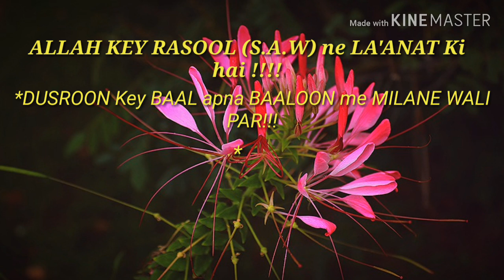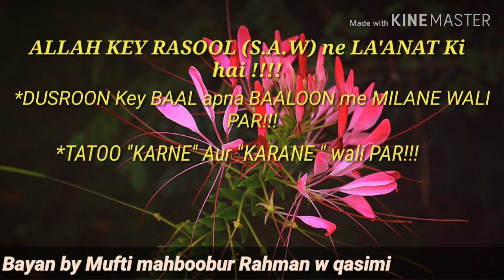fashion parasti bayan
Assalamu alaikum

Allah's messenger Prophet Muhammad (s.a.w) please be upon him) has cursed those people who

*Wears wig
*Applies tatoo
*Girls wearing boys dress and boys wearing girls dress

ASTAGFIRULLAH

MAY ALLAH SAVE US!!!

Enamiya bayan
Enamiya official